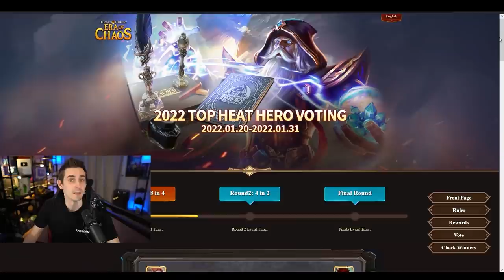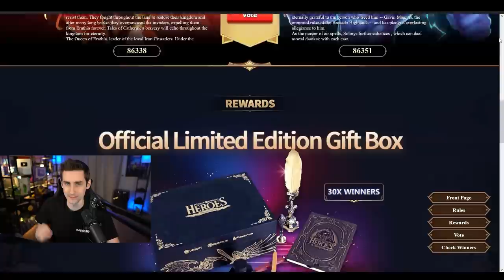USED 7 Super Wall Breakers to get this INSANE Value....Creative War is Back!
Download Might & Magic: Era of Chaos!

Check out this Creative War between XBB & Kaneo vs Max & Ghost! Who will win this 4v4 war?

0:00 - Intro
2:22 - CMG Ghost - Skelly Donut Rocket Loon Bat
5:03 - XBB - 16 Valks Sneaky
8:29 - CMG Max - Skelly Donut Sneaky Sui
11:57 - Kaneo - Warden Walk HeadHunters
15:05 - CMG Ghost - 7 Super Wall Breaker QC
18:25 - XBB - Skelly Donut Super Valk
21:46 - CMG Max - Warden Walk Valks
24:45 - Kaneo - Noahs Ark